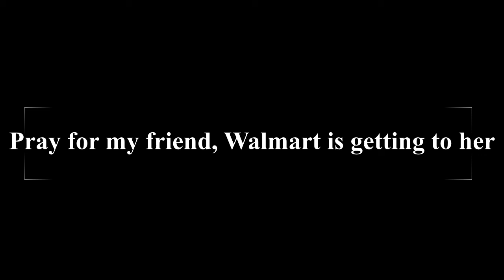Help Her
She's a really great singer, even with the poor quality

As always, thank you for cheking out my video and I hope you enjoyed it!
If you're looking for more content here are some other socials you can check out!